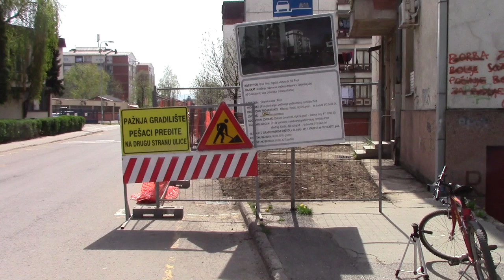Radovi u Takovskoj ulici 13.04.2018.